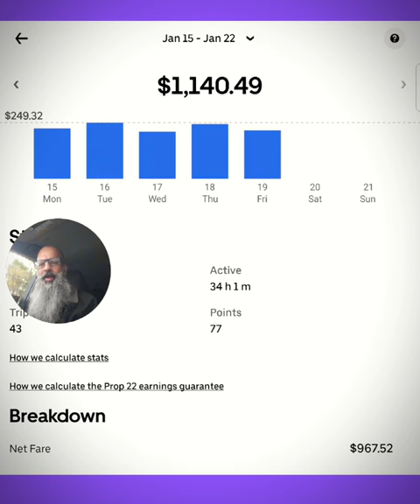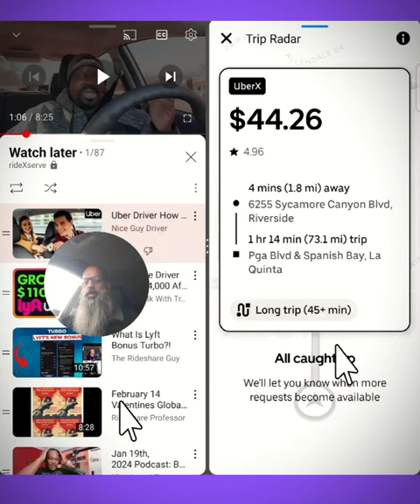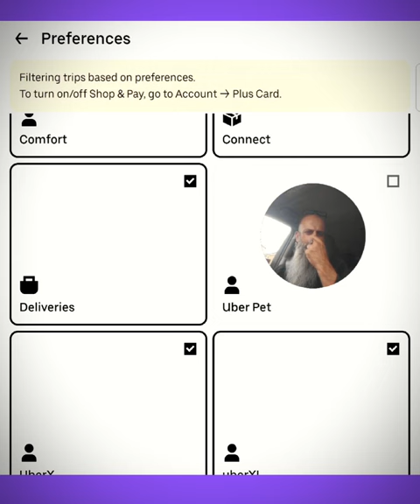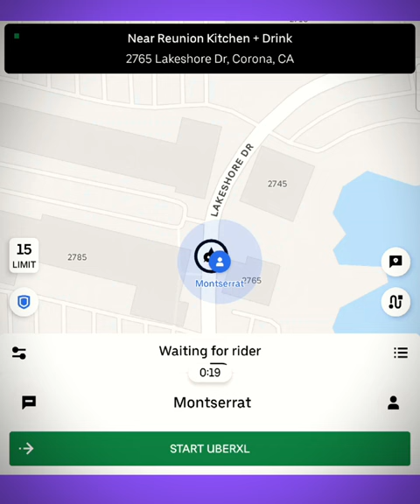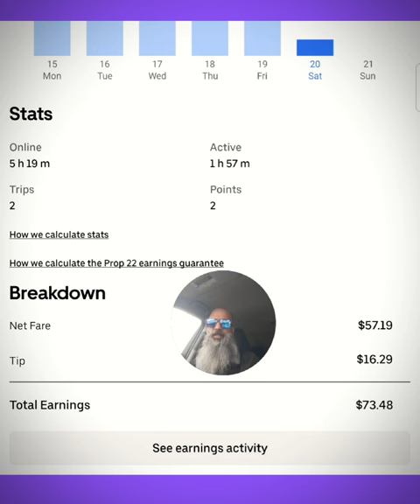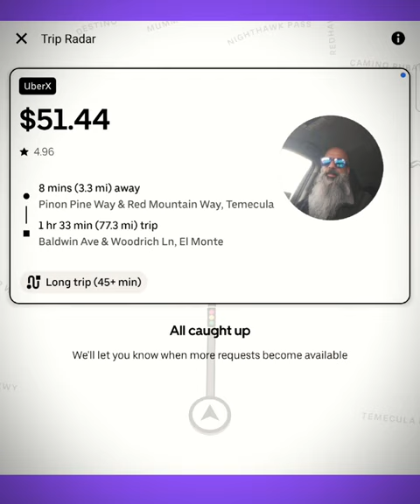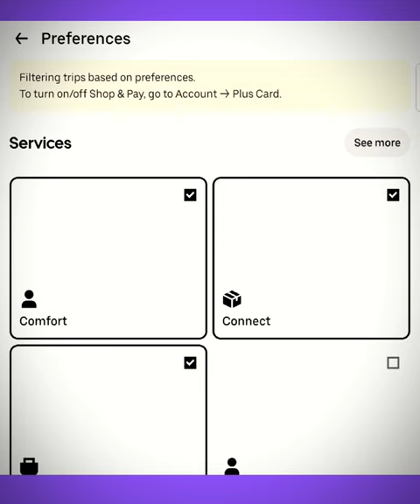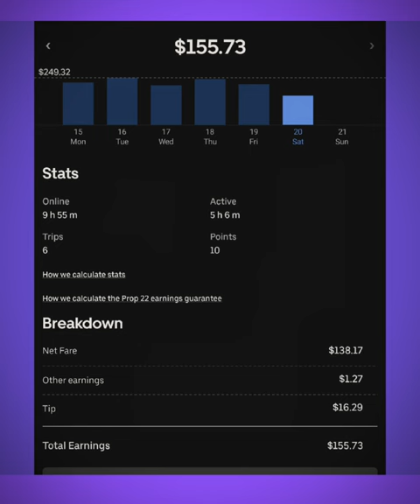HOW to CHERRY PICK UBER TRIPS on SATURDAYS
🚖 rideXserve

Orange County
Riverside County